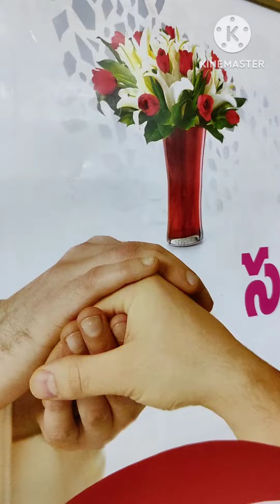# blessed by lord#devotional song#